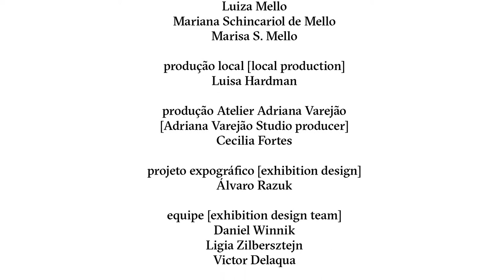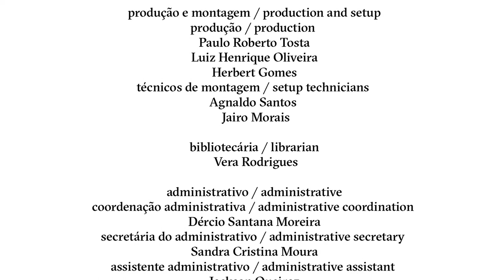Adriana Varejão – por uma retórica canibal | Museu de Arte Moderna da Bahia, 2019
Adriana Varejão – por uma retórica canibal
[for a cannibal rhetoric]

Museu de Arte Moderna da Bahia
17 de abril a 15 junho de 2019

curadoria
[curator]
Luisa Duarte

assistente
[assistant]
Pollyana Quintella

A exposição Adriana Varejão – por uma retórica canibal, com curadoria de Luisa Duarte, reuniu vinte trabalhos provenientes de diferentes fases de sua trajetória, tendo como fio condutor a subversão instaurada pela artista no seu vínculo com a longínqua tradição barroca. Sabemos que a retórica é uma estratégia recorrente do estilo oriundo do século XVII, sendo um procedimento que busca a persuasão. Se o método rendeu obras e discursos suntuosos, a favor da narrativa cristã e do projeto de colonização europeu, a retórica canibal de Varejão, ao contrário, se apresenta como um contraprograma, uma contracatequese, uma contraconquista. Trata-se de uma ruptura com as formas ocidentais modernas de pensamento e ação, em busca dos saberes locais, como o legado da antropofagia.

The exhibition Adriana Varejão – for a cannibal rhetoric, curated by Luisa Duarte, brings together twenty works from different phases of the artist’s career, the common thread being the subversion effected by her relation to the far-off tradition of the baroque. We are aware that rhetoric is a recurrent strategy in the style of the 17th century and a procedure that aims to persuade. This method produced sumptuous discourse and works of art to promote the Christian narrative and the European colonial project. By contrast, Varejão’s cannibal rhetoric, presents itself as a counter-program, a counter-catechism, a counter-conquest. It breaks with modern Western patterns of thought and action in favor of local know-how—the legacy of anthropophagy.

produção
[production]
Automatica
Luiza Mello
Mariana Schincariol de Mello
Marisa S. Mello

produção local
[local production]
Luisa Hardman

produção Atelier Adriana Varejão
[Adriana Varejão Studio producer]
Cecilia Fortes

projeto expográfico
[exhibition design]
Álvaro Razuk

equipe
[exhibition design team]
Daniel Winnik
Ligia Zilbersztejn
Victor Delaqua

execução do projeto expográfico
[execution of exhibition design]
RCD Produção de Arte

coordenação
[coordinator]
Ricardo Cavalcanti

cenotécnico chefe
[display technicians chief]
Adriano Passos

cenotécnicos
[display technicians]
Fábio Santos
Clasio Vieira
Bruno Matos
George Santana
Romildo Alves

pintor
[painter]
Ademir Ferreira

conservação
[conservation]
Denise Guiglemeti
Helô Biancalana
Rosangela Reis Costa
Rita Torquete Tilhaque

iluminação [lighting]
BeLight

[lighting design]
Samuel Betts

multimídia
[multimedia]
Maxi Audio

projeto gráfico
[graphic design]
Bloco gráfico

assessoria para ações educativas
[consulting for educational activities]
Colchete projetos culturais
Auana Diniz

[press relations]
Marcatexto
Paula Berbert
Atila Barros

revisão
[proofreading]
Duda Costa

tradução para o inglês
[english translation]
John Norman

monitores
[exhibition guides]
Andréia de Jesus
Consuelo Moraes
Thiago Callefi
Felipe Brito
Fernanda Alcino
Milene Moura
Rafaela Pinto

transporte
[transport]
Alves Tegam

seguro
[insurance]
Foco Art Seguros
AXA Corporate Solution
Marcelo Cruz

patrocínio
Galeria Almeida e Dale

a artista é representada pelas galerias
[the artist is represented by]
Fortes D’Aloia & Gabriel
Gagosian
Victoria Miro

agradecimentos
[acknowledgments]
Ayrson Heráclito
Daniela Crespi de Camaret
Fundação Marcos Amaro
Galeria Fortes D’Aloia & Gabriel
Galeria Paulo Darzé
Guilherme Moreira Teixeira
Hecilda Fadel
Maguy e [and] Jean-Marc Etlin
Jones Bergamin
Jorge Guinle
Lilia e [and] Luiz Schwarcz
Mara e [and] Márcio Fainziliber
Marcia Fortes
Maria Tereza de Lara Campos
Marisa Monte
Marta Fadel
Paulo Darzé
Pedro Buarque de Hollanda
Rosa e [and] Alfredo Setubal
Thais Darzé

GOVERNO DO ESTADO DA BAHIA
[BAHIA STATE GOVERNOR]
Rui Costa

[SECRETARY OF CULTURE]
Aran Santana

INSTITUTO DO PATRIMÔNIO ARTÍSTICO E CULTURAL DA BAHIA
[INSTITUTE OF ARTISTIC AND CULTURAL HERITAGE OF BAHIA]
João Carlos de Oliveira

[MUSEUM OF MODERN ART OF BAHIA]

direção geral
[general director]
Tereza Lino

assessoria de direção
[assistant to the director]
Danila Conceição

secretária geral
[general secretary]
Valdete Moreira

acervo e pesquisa museológica
[museological collection and research]
coordenação e pesquisa
[coordination and research]
Sandra Regina Jesus

restauradora
[restorer]
Maria Lúcia Lyrio

educativo MAM
[MAM education team]
processos formativos
[educational processes]
Michele Pontes
Edwalter Lima

estagiário do educativo
[education team trainee]
Diego Sales

monitores
[exhibition guides]
Alene Ribeiro
Filipe Lima
Gabriel Santos
Luanda Ribeiro
Rafael Oliveira
Ruanderson Araújo
Valter Lima